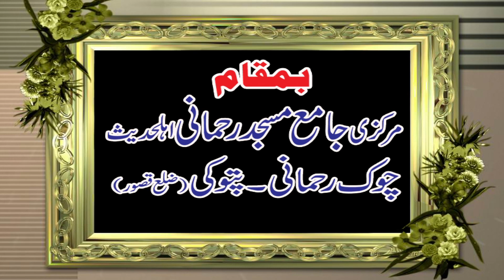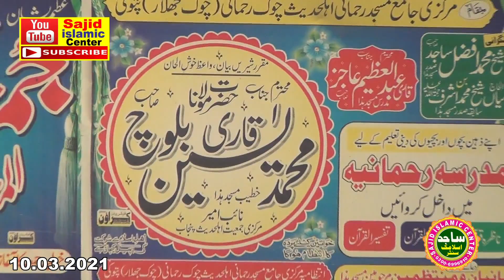QARI YASEEN BALOCH TOPIC NEK AMAL 10.03.2023 SAJID ISLAMIC CENTER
QARI YASEEN BALOCH TOPIC NEK AMAL 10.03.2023 SAJID ISLAMIC CENTER  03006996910